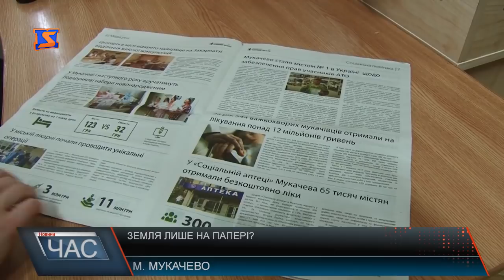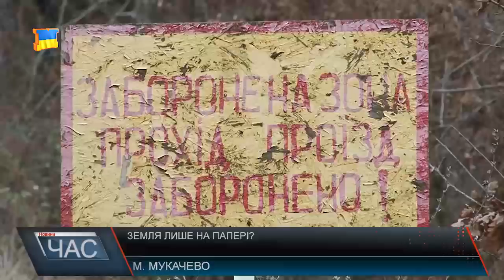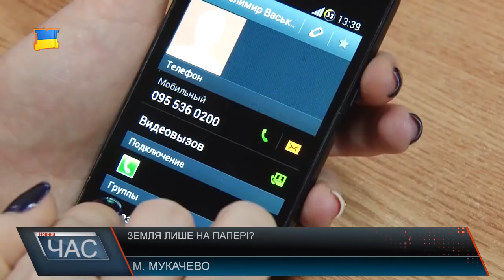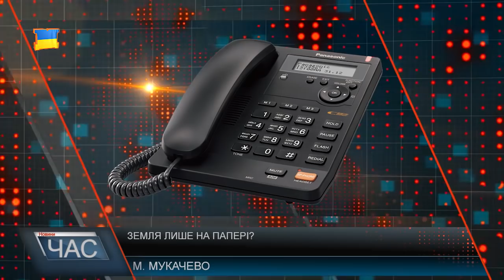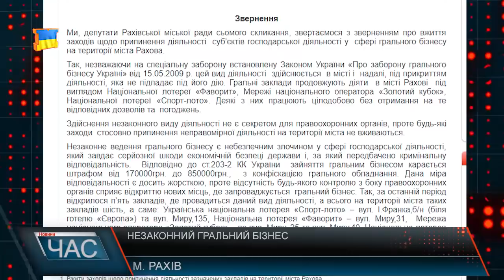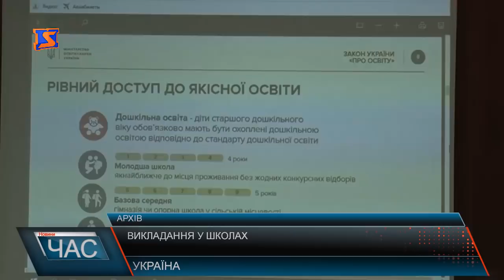Програма “ЧАС”. Hовини Закарпаття за 15 грудня 2017 року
Землі учасникам АТО. Чи отримають обіцяне?
Сесія Ужгородської міської ради. Продовження.
Будівництво доріг та розвиток міста. До Рахова надійшла субвенція.
Оновити покриття. На Свалявщині ремонтні роботи.
Зустріч із ліквідаторами аварії на ЧАЕС. Говорили про важливе.